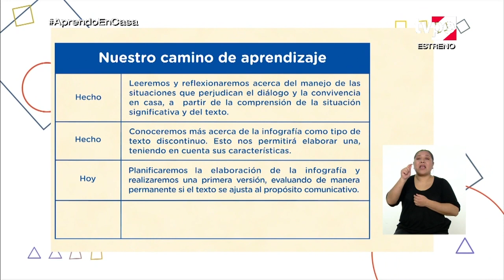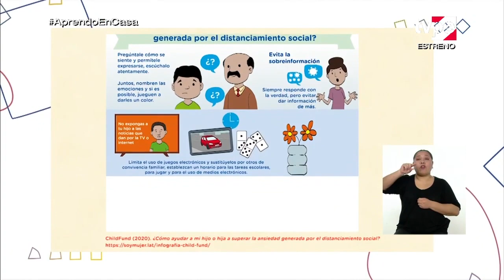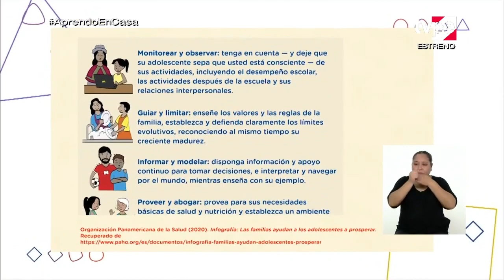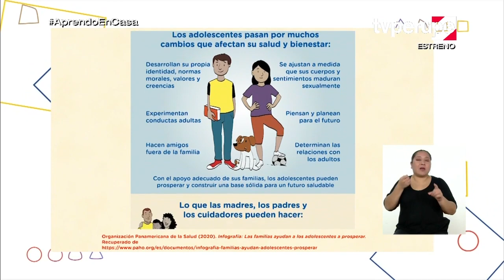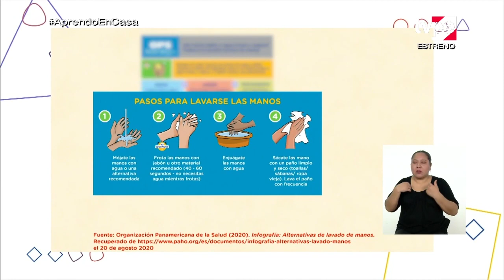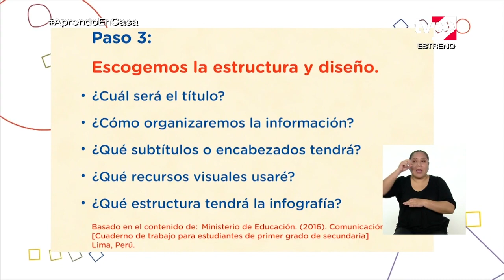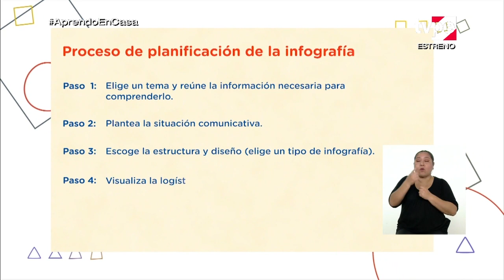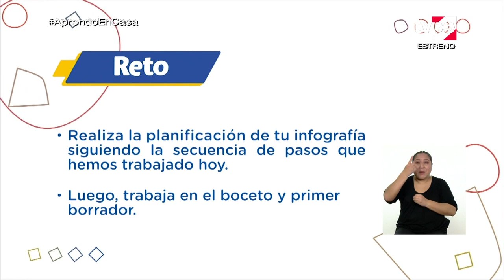AprendoEnCasa - 1.º grado de secundaria - Lunes 7 de setiembre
Tema:
Elaboramos la primera versión de nuestra infografía con recomendaciones para regular nuestras emociones y una mejor convivencia en el hogar.